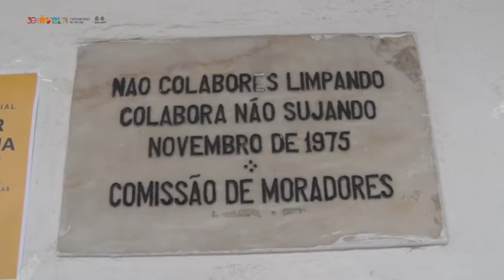CM Évora pelos Caminhos de Canaviais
No Sábado, 11 de Fevereiro, o Presidente da Câmara Municipal e os Vereadores com pelouros regressaram às ruas da freguesia de Canaviais no âmbito da iniciativa “Pelos Caminhos do Concelho – ao encontro das populações”, iniciada em Janeiro de 2014.